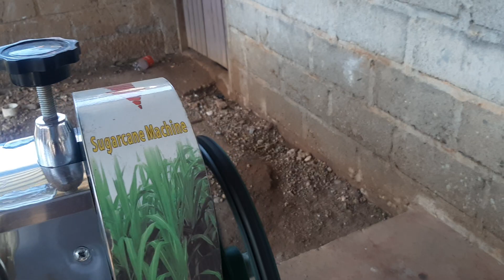El jugó de caña una bebida saludable para la salud. dele suscribir si eres nuevo 👇